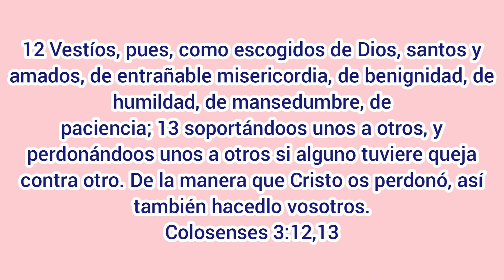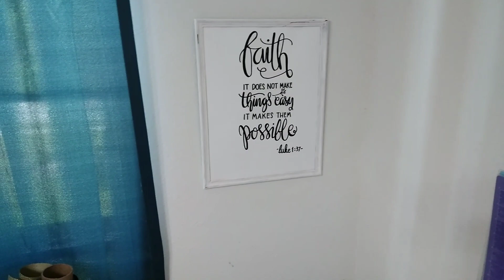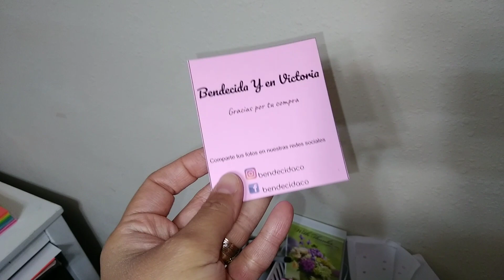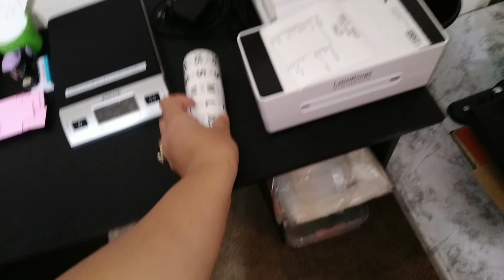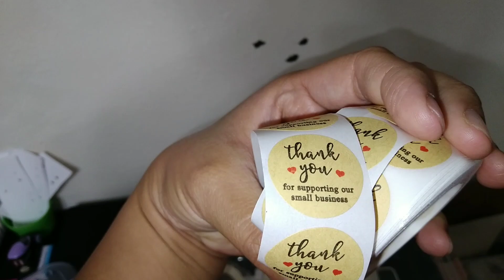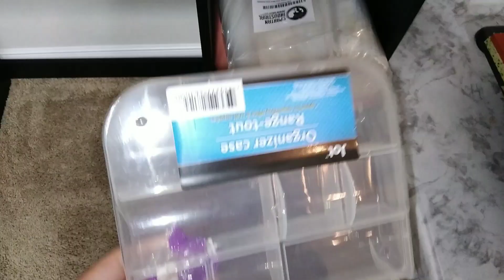Tour por mi officina en casa//Negocio desde casa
Toda la honra y toda la gloria sean para Dios.

Hola hola!
Espero que haygan disfrutado este video, gracias por su apoyo.

Martha 💕

Nuestra tienda online:
Bendecidayenvictoria.com

Si gustas enviarnos algo:
PoBox 62823